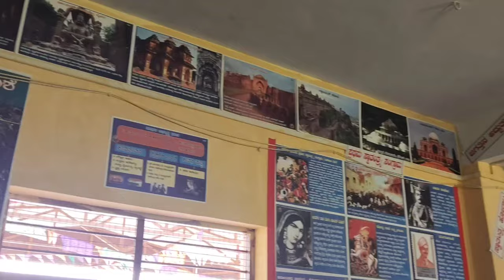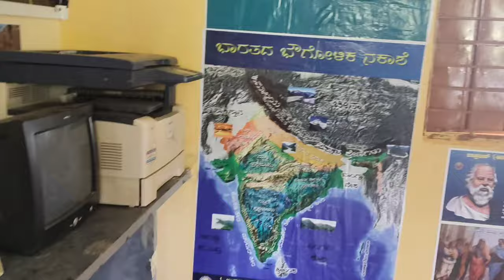H T ಬಿದರಿ ಪ್ರೌಢ ಶಾಲೆ ದೇವರಗೆನ್ನೂರ (ಪ್ರಯೋಗಾಲಯ)